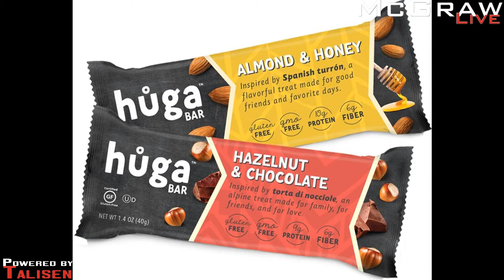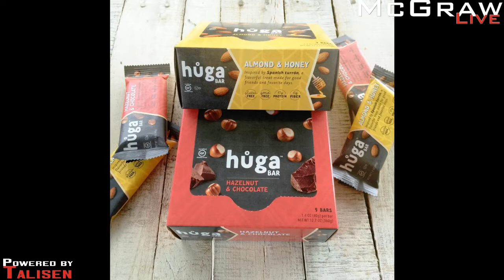Cat Neville's Picks of The Week Are In!!!